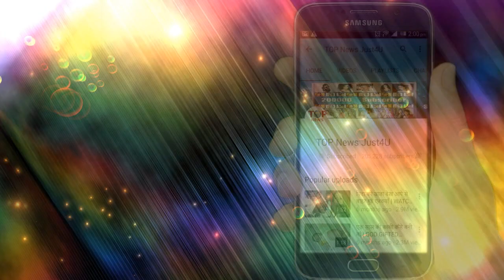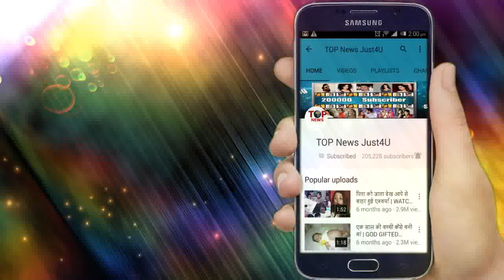NAZAR || UPCOMING EPISODE || 17 SEPTEMBER 2019 || एक और काली शक्ती की ENTRY